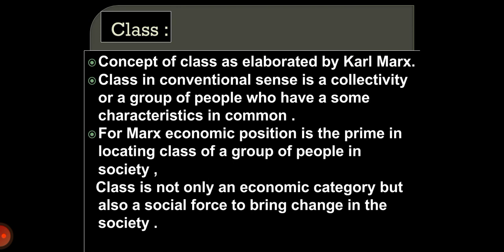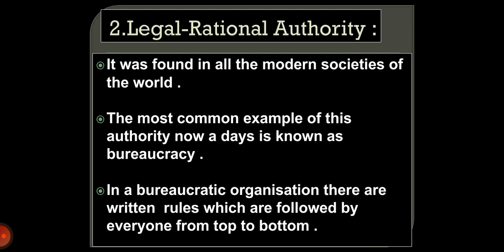Class and Legitimacy ( Understanding Power ) / MA Sociology ...